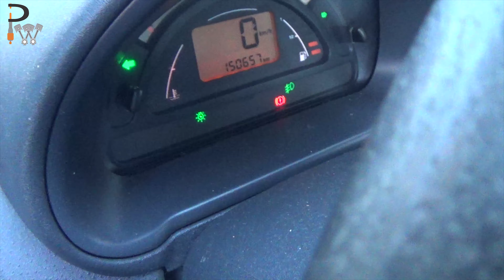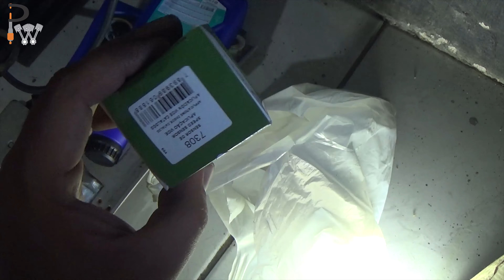Citroen C3 comcambio vazando e probleminhas de elétrica.